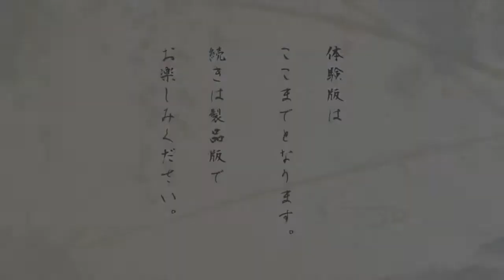おもしれー男…【剣が君forS体験版】#10(終)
六人の侍達との行く先に待つのは、「剣」との道か、「君」との道か
運命の物語が新たな舞台で開幕。

Switchの体験版、最終回です。
体験版の内容でも差分が多いので、興味のある方はぜひやってみてください。
製品版の実況プレイは未定です。

剣が君forS（剣が君forV）